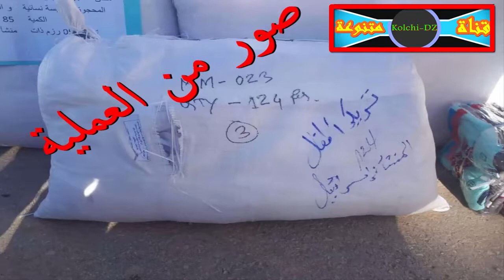عاجل الجلفة عاجل : ملابس إسرائيلية بولاية الجلفة - تحية خالصة للجمارك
عاجل

عاجل: ملابس  إسرائيلية بولاية الجلفة
 تحية خالصة للجمارك